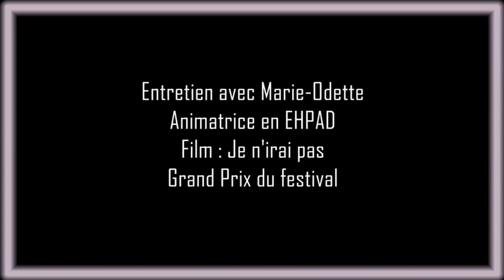Entretien avec Marie Odette. Animatrice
Marie Odette nous parle de son travail dans le cadre du film; "Je n'irai pas"